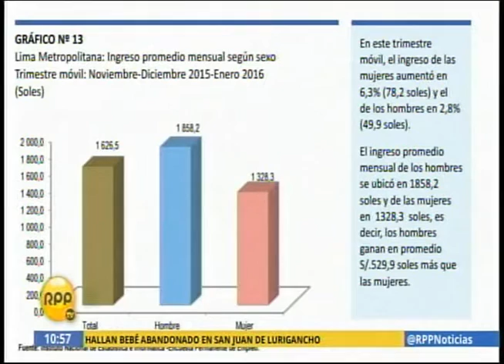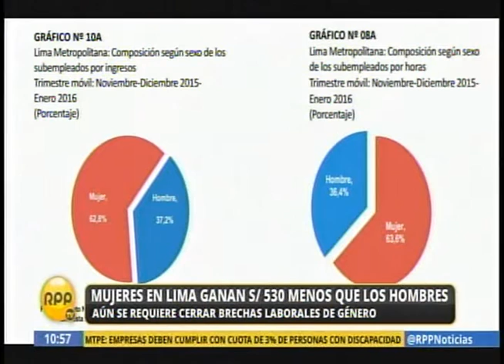Mujeres en Lima ganan 530 menos que los hombres - RPP Noticias 08-03-16